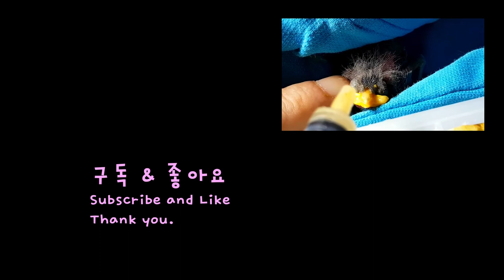어미새 되어보기! 마당에 버려진 아기새들 어쩌나? (ENG SUB)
버려진 6마리중에 한마리만 살릴 수 있었어요.
끝까지 살았으면 좋겠다.

음악
여름밤의 꿈
cute cute

똘이님(Ttol)      : Dog/Female/9 years
몽이(Mong)       : Dog/Female/8 years
별이(Byeol)        : Dog/Female/6 years (April born, Mong's daughter)
방울씨(Bang-ul) : Cat/Female/3 years
콩순(Kongsoon): Cat/Female/3 years (Nanny of Bang-ul Jr.)
방울2세(Bang-ul Jr.): Cat/Male/8 months (Born in May 29, 2021, Bang-ul's son)